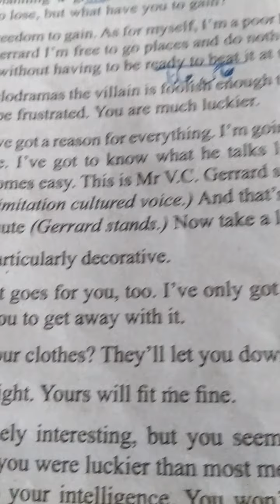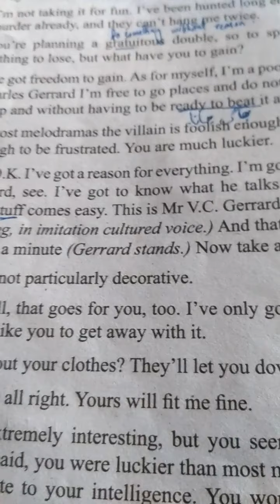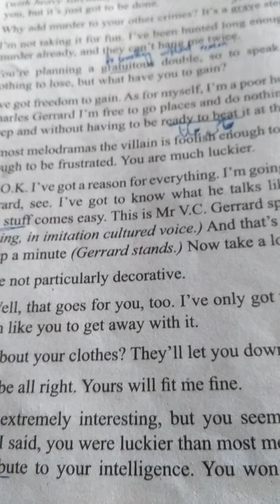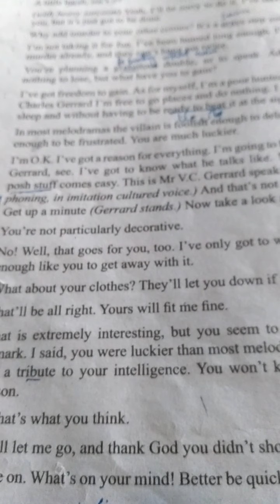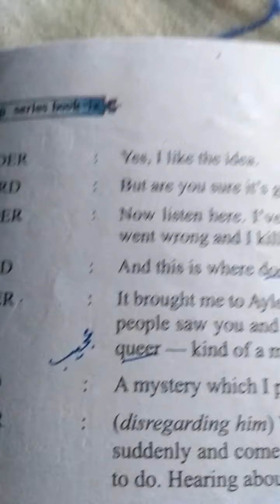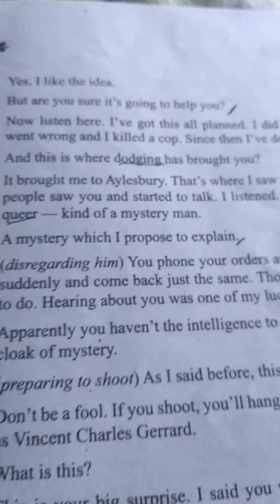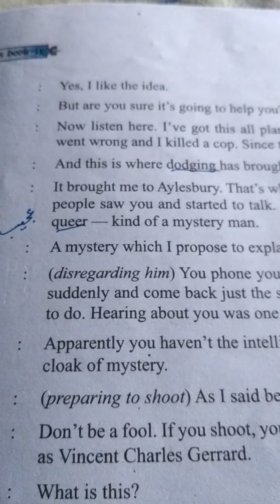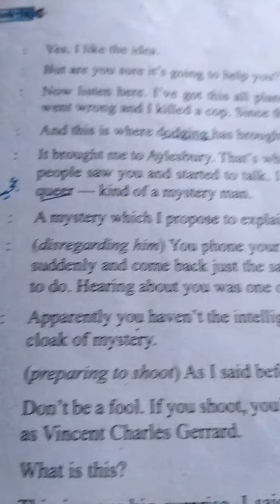If I Were You ...A Play by Douglas James (class 9th/